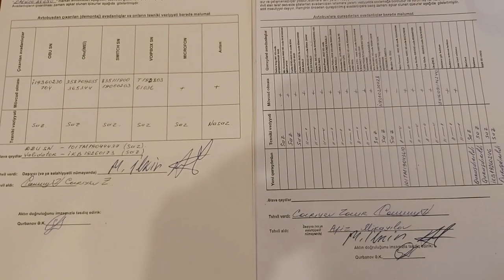BNA, BU Nə?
Bir tənqidi rəyə görə işdən çıxarılan əməkdaşın etirafı

Zaur Cariyev 4 il əvvəl Bakı Nəqliyyat Agentliyinə mütəxəssis kimi işə qəbul olunub. Bu ilin iyul ayında elektron hökumət barədə yazılan bir statusa tənqidi rəy bildirdiyinə görə BNA sədrinin müşaviri  Tural Mahmudov  otağına çağıraraq onun barəsində tədbir görüləcəyini deyib. Və 6 gündən sonra əmək müqaviləsinə xitam verilib...